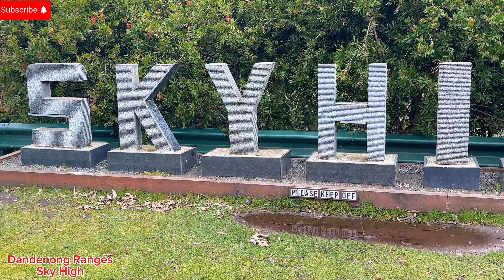Olinda Waterfall Victoria || Dandenong Ranges || Sky High ||| Yara River Taril || Travel To Victoria